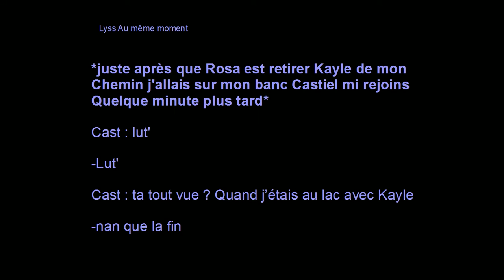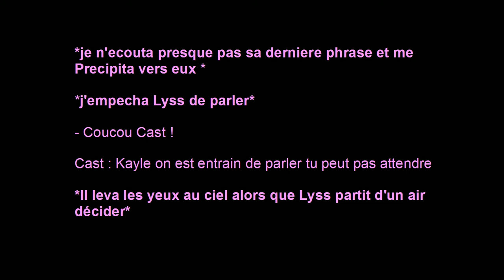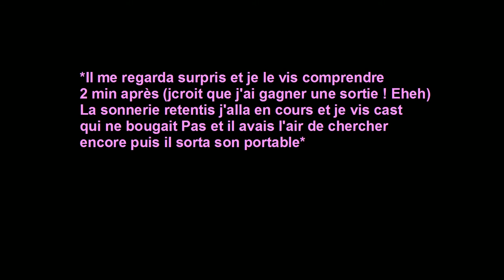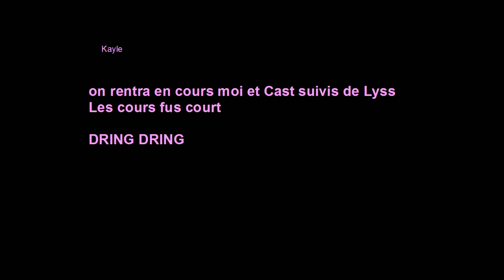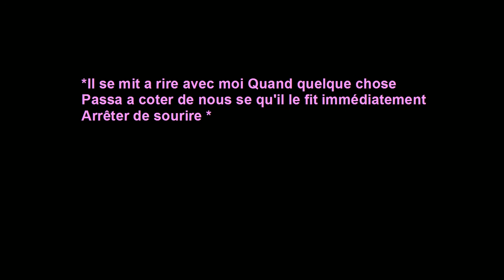Lyss /Kayle épisode 6 saison 1 fan fic Amour Sucrée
N'oubliez pas pour vivre heureux , Vivons !